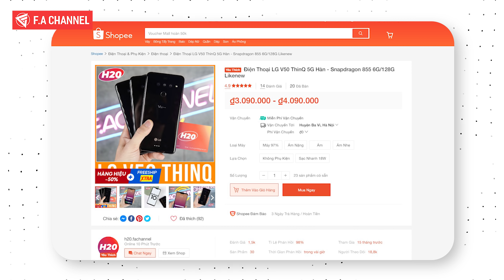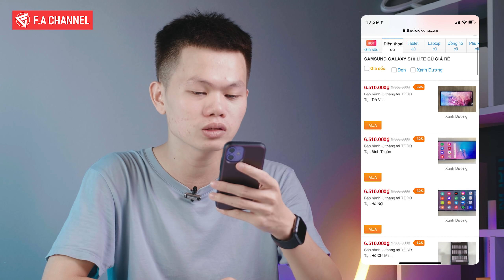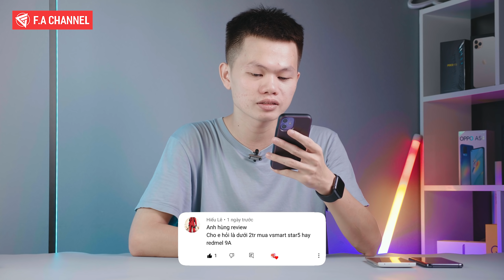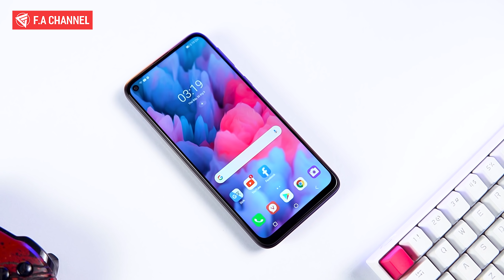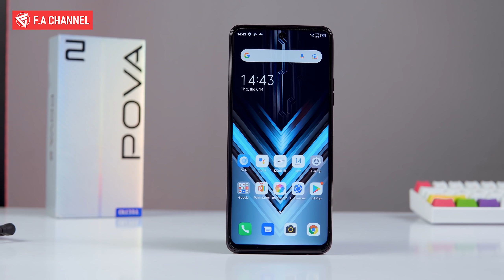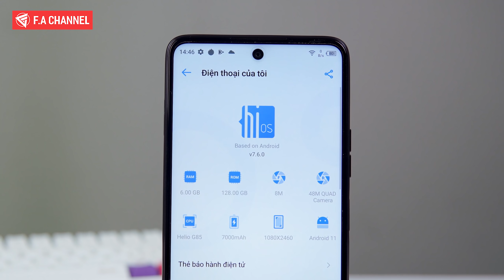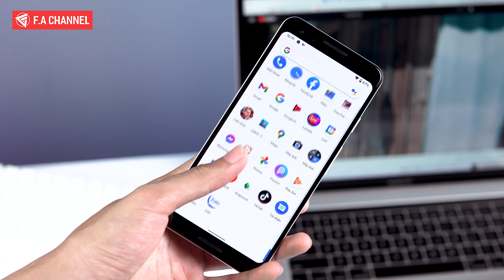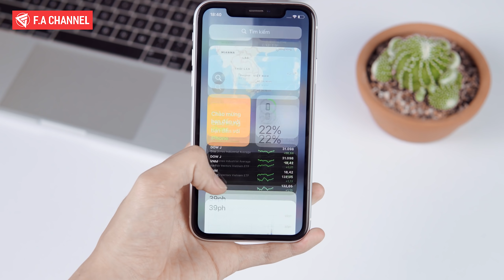HGĐN #262 - Điện Thoại Snapdragon 855, Amoled, Pin Trâu Sạc 45W Chính Hãng Giá Rẻ Nhất!